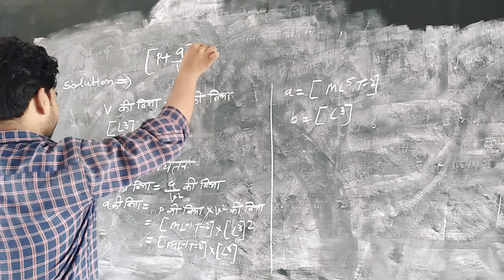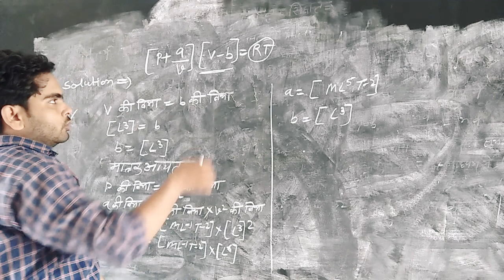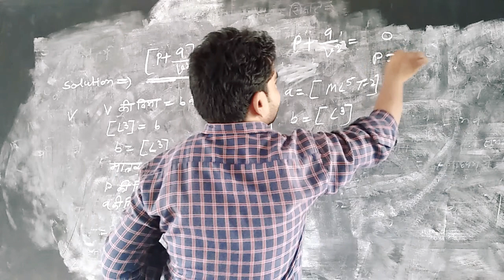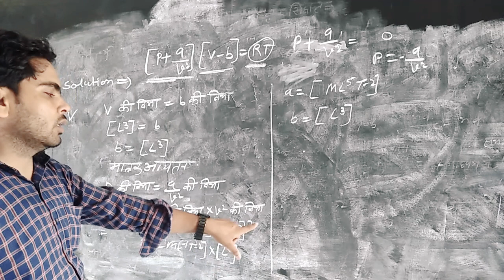Physics class 11th By Vijay yadav